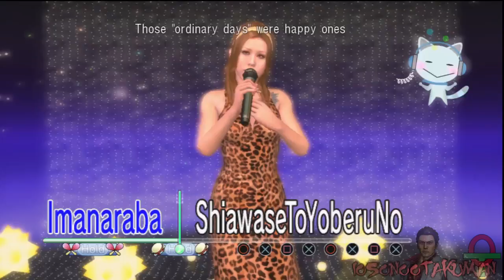Yakuza 3- Karaoke: Shooting Star (Nemu)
Nemu sings a melting song with Kiryu cheering up in the background.